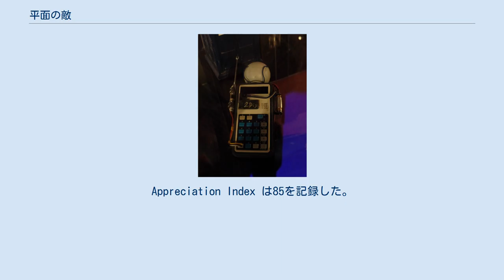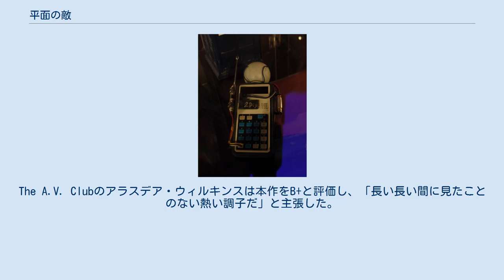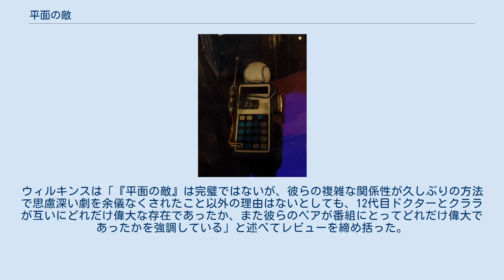平面の敵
「平面の敵」（へいめんのてき、原題: "Flatline"）は、イギリスのSFドラマ『ドクター・フー』の第8シリーズ第9話。
2014年10月18日に BBC One で初放送された。
脚本はジェイミー・マシソン、監督はダグラス・マッキノンが担当した。
 本作ではタイムマシンターディスが未知の力で縮小を始め、異星人のタイムトラベラー12代目ドクター（演:ピーター・カパルディ）が内部に閉じ込められる。
現代のブリストルで立ち往生したドクターはクララ・オズワルド（演:ジェナ・ルイーズ・コールマン）に原因の解明を求め、彼女は現地の落書きアーティストのリグシー（ジョヴィアン・ウェイド）と共に調査を開始する。
やがて黒幕はボーンレスと呼ばれる2次元空間の種族であることが明らかになり、クララはドクターの役目を引き継いで侵略から人類を守ろうとする。
 本作は批評家から肯定的にレビューされ、特にコールマンの演技が称賛を受けた。
 台本の読み合わせは2014年5月19日に行われ、撮影は5月28日から6月18日にかけて行われた。
ターディスの外側がドールハウスの大きさまで縮小するという展開は、4代目ドクターが内部に囚われた Logopolis（1981年）でも見られた。
 放送当夜の視聴者数は460万人で、タイムシフト視聴者を合算すると671万人に上った。
Appreciation Index は85を記録した。
 アメリカ合衆国では75万人が視聴した。
 本作は肯定的にレビューされ、特にジェイミー・マシソンの脚本とジェナ・ルイーズ・コールマンの演技および怪物のユニークなデザインが称賛された。
インデペンデント紙のニーラ・デブナスはコールマンとピーター・カパルディの演技を称賛し、本作が前話「オリエント急行のミイラ」よりも強力なエピソードであると確信した。
「オリエント急行のミイラ」は同じくマシソンが執筆したエピソードであったが、デブナスはCGIに批判的であった。
IGNのマット・リズレイは本作を10点満点で8.3点と評価し、エピソードのコンセプトとコールマンの演技を称賛したが、ゲスト出演者を批判した。
デジタル・スパイのモーガン・ジェフェリーは本作に賛否両論のレビューをしており、「でこぼこ道だ」と形容した。
彼もゲスト出演者に批判的であり、キャラクターの性格に深みがないと述べた。
しかし彼はCGIに肯定的であり、「最近の記憶の中で番組に登場した中では最も印象的で目立つものだ」と評価した。
全体として彼は本作に星5つ中3つを与えた。
 デイリー・テレグラフのマイケル・ホーガンはゲスト出演者のクリストファー・フェアバンクを同じくゲスト出演者のジョヴィアン・ウェイドが凌駕していたと指摘した。
彼はエピソードについて「突飛なほど独創的なアイデアがあり、スマートに実行された。スリリングで不穏な雰囲気を醸し出し、最終的には満足のいくものだった」と述べた。
ガーディアン誌のダン・マーティンはジェイミー・マシソンの脚本について「チープなエピソードをどうするかのより効果的なデモンストレーションである」と評価し、クララが「ますますドクターに似てきている」とも主張した。
The A.V. Clubのアラスデア・ウィルキンスは本作をB+と評価し、「長い長い間に見たことのない熱い調子だ」と主張した。
ウィルキンスは「『平面の敵』は完璧ではないが、彼らの複雑な関係性が久しぶりの方法で思慮深い劇を余儀なくされたこと以外の理由はないとしても、12代目ドクターとクララが互いにどれだけ偉大な存在であったか、また彼らのペアが番組にとってどれだけ偉大であったかを強調している」と述べてレビューを締め括った。
 Pearson Education は2018年6月15日にナンシー・テイラーによる英語学習者向けの本作の小説版を出版した。